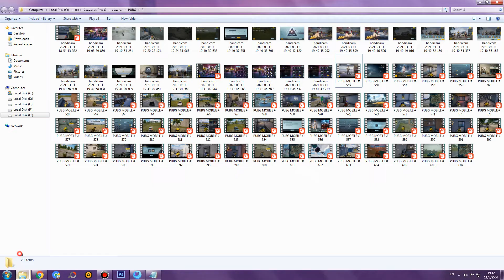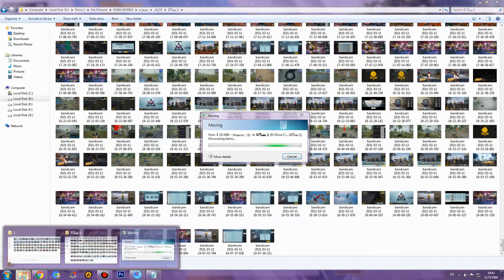PUBG MOBILE # 609 : เล่นกับทีมนี้สนุกมากจิงๆ ถึงผมจะตายคนแรก เป็นตาที่เล่นสนุกที่สุดเท่าที่เคยเล่นมา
เล่นกับทีมนี้สนุกมากจริงๆครับ ถึงผมจะตายคนแรกก็เถอะ แต่เป็นตาที่เล่นสนุกที่สุดเท่าที่เคยเล่นมาแล้วครับ
- CPU : Intel Core I5 6400 @ 2.70 GHz
- Mainboard : ASUS B150M-A DDR4
- Ram : 16GB/Kingston (KVR21N15D8/16)
- Graphic Card : NVIDIA GeForce GTX 1050 (2GB)
- Power Supply : Corsair VS450 450W
- Hard Disk 1 : GALAX GAMER SSD 120GB
- Hard Disk 2 : HDD WD Blue 1TB , HDD Seagate 2TB , HDD WD Purple 3TB
- Sound Card : ASUS XONAR DX/XD/A/6A
- DVD Drive : ASUS DRW-24D5M
- Case : Leader Case Cubic
- Operating System : Windows 7 Ultimate 64-bit
- Mouse 1 : Neolution E-Sport Xtreme Gaming Mouse
- Mouse 2 : COUGAR 700M
- Mouse 3 : Oker Corded Mini Optical
- Keyboard 1 : MD Tech X-ergonomic Gaming Keyboard
- Keyboard 2 : COUGAR VANTAR Scissor Gaming Keyboard
- Mouse Pad 1 : Razer Goliathus Speed Cosmic Edition
- Mouse Pad 2 : Neolution E-Sport Logo Edition Control
- Headset 1 : Samsung Small Talk Head Phone
- Headset 2 : OKER SM-880
- Joy Stick : OKER Joystick USB
- Speaker : Microlab Just Listen Multimedia Speakers B55
- Microphone 1 : Condenser BM-800 Microphone
- Microphone 2 : Razer Seiren
- Microphone Accessory : Phantom Power 48v
- USB Sound Card : Elit USB Sound Adapter External USB 2.0 Virtual 7.1 Channel
- Webcam Camera : Signo WC-207
- Monitor : Samsung SyncMaster S24B150
- The Lamp : HATASHI MT-800
- External Harddisk : WD External Harddisk 1TB
- Flash Drive : Apotop 16GB
- Game Capture Card : Elgato HD60S+
- Memory Card : Kingston Memory Card Micro SD 64G
- Green Screen : Green Future Board
- Computer Desk : Plywood Computer Desk
- Computer Chair : E-Sport MAX Gaming Chair
- Joystick Mobile : Joy Dobe Ti-465
- Glasses : Kazzia & Japan KJ-2234
- Sunglasses : KT kT OPTIC P9867 C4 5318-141
อินเทอร์เน็ต (Internet)
-- Internet : True
- Internet Speed : Download 500 Mbps
- Internet Speed : Upload 500 Mbps
-- Sony :
โทรทัศน์ (TV)
- Sony
- Aconatic
- Samsung
กล้องถ่ายรูป (Camera)
- Canon
ส่วนเนื้อหา
0:00